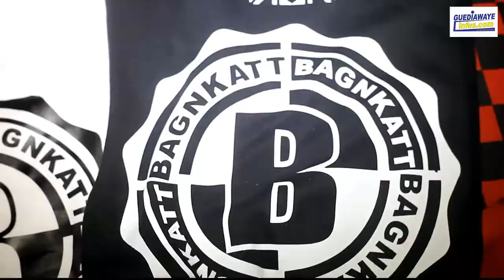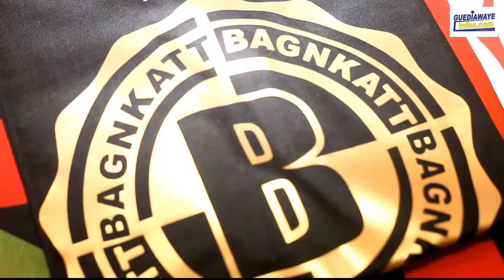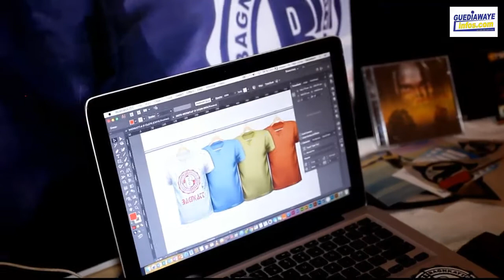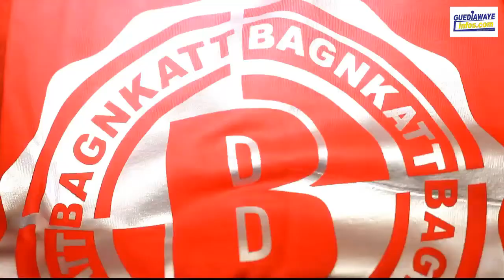Emission xooli Artiste Mbaye Prézi reçoit Paul Graphe DG Marque Bagnkatt